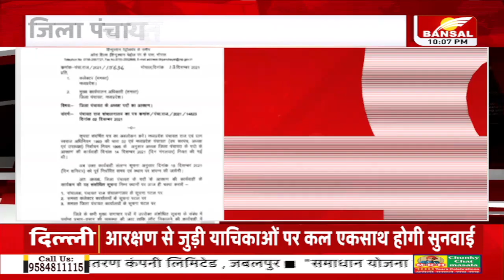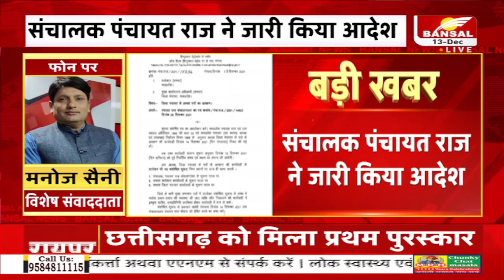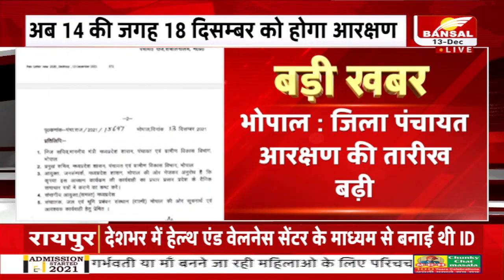MP Panchayat Chunav : जिला पंचायत आरक्षण की तारीख बढ़ी, अब 14 की जगह 18 दिसम्बर को होगा आरक्षण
भोपाल : जिला पंचायत आरक्षण की तारीख बढ़ी
अब 14 की जगह 18 दिसम्बर को होगा आरक्षण
संचालक पंचायत राज ने जारी किया आदेश
अभी तक नहीं हुआ है जिला पंचायत अध्यक्ष का आरक्षण
जिला पंचायत अध्यक्ष का अभी तक नहीं हुआ आरक्षण